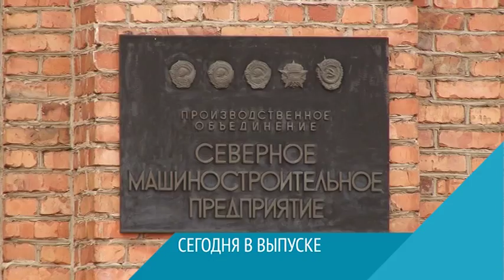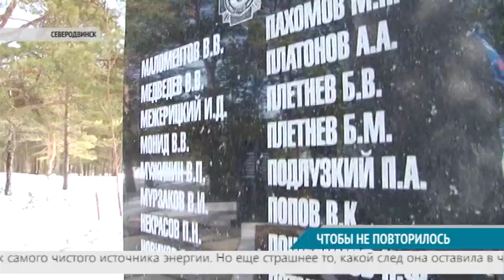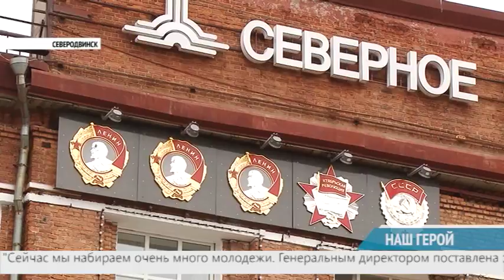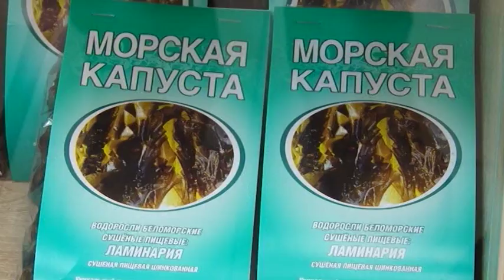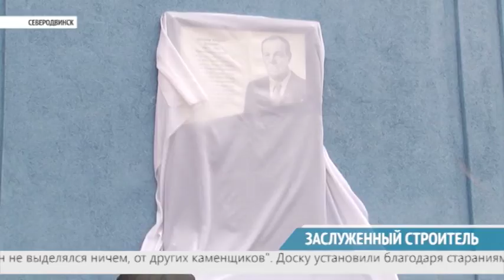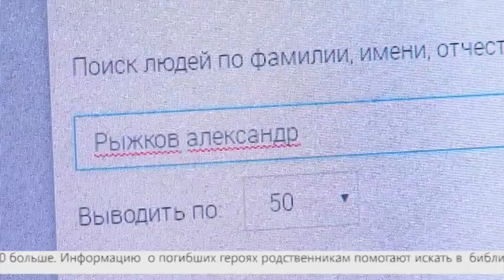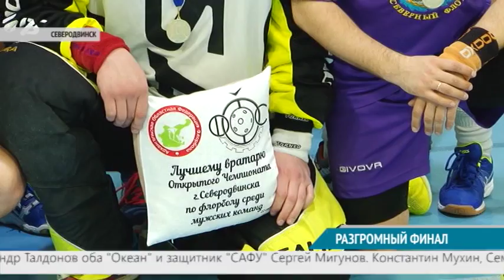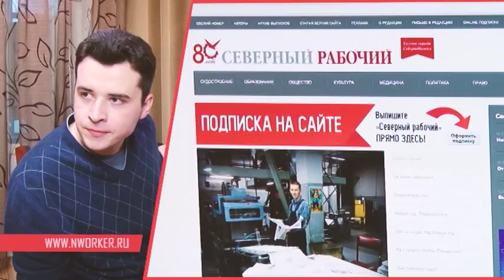ВЕСТНИК СЕВЕРОДВИНСКА 26.04.17